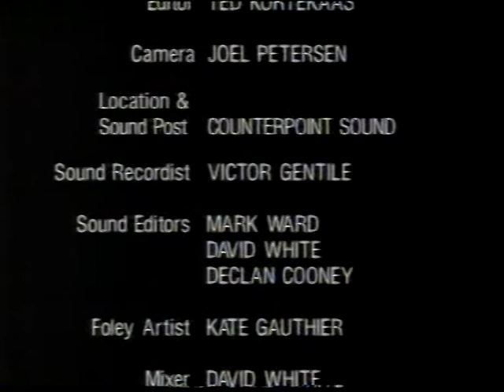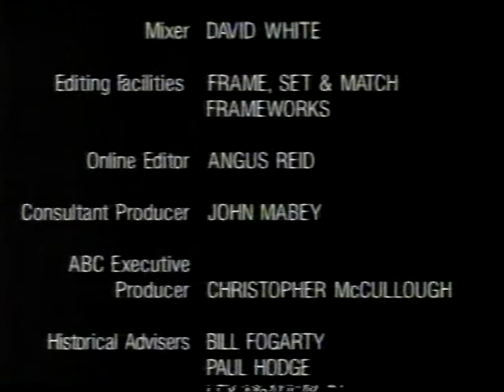The Sharp End - Witnesses of Vietnam: Part 3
The Australian perspective of what it was actually like to be in Vietnam, as told through the eyes and the voices of Australian servicemen, and many others as they re-live their experiences and emotions.